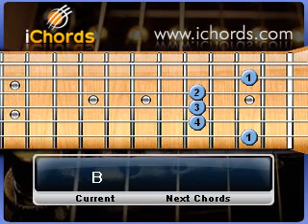Loke Jeewath wannata - Clarence Wijewardena Latha Walpola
Clarence Wijewardena